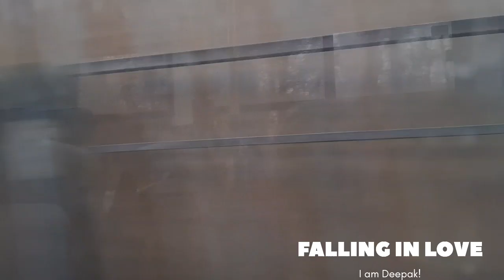video 👍Currently I am in Russia 2024 3rd month 21st.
113 people have followed me in a month, but I am sad because my videos do not get likes.  Still you guys watch my videos.  Thanks a lot for it.